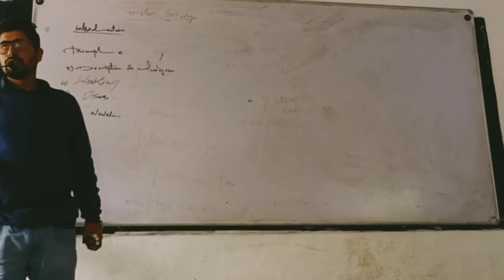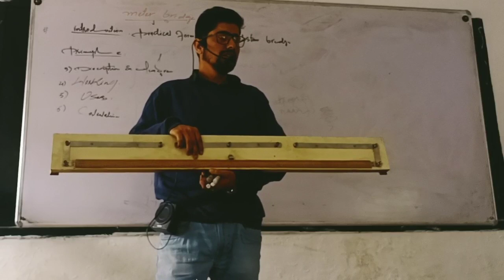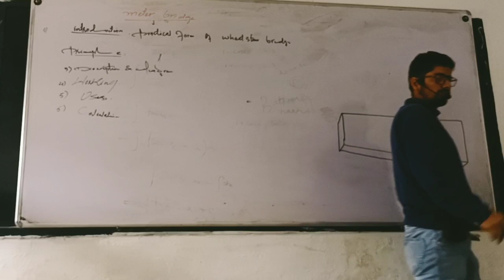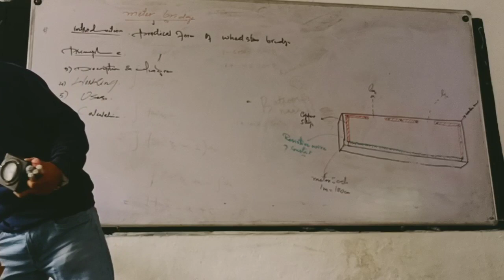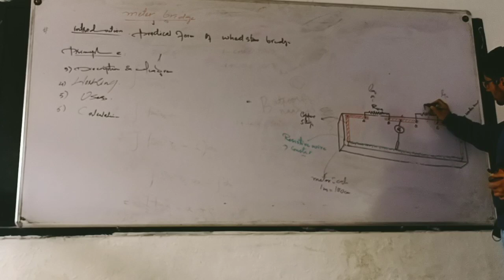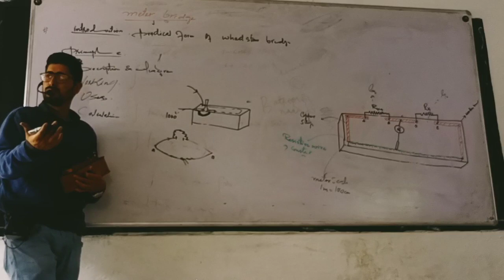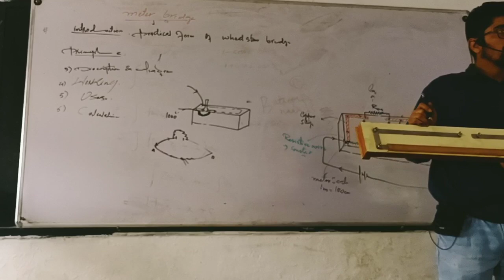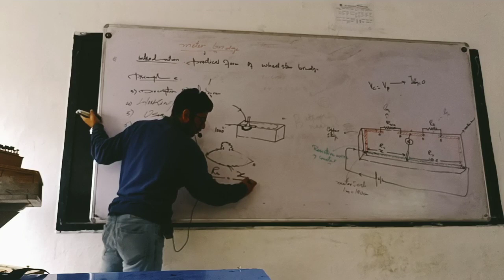meter bridge / slide wire bridge